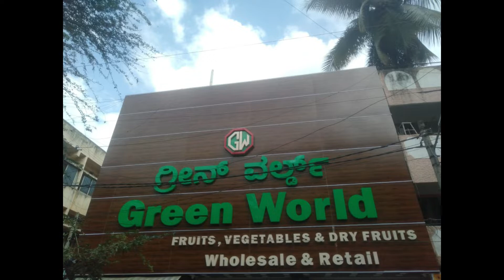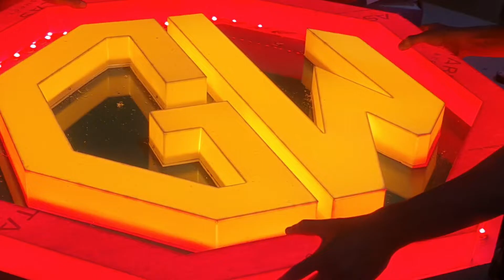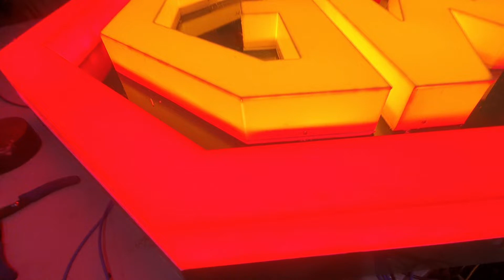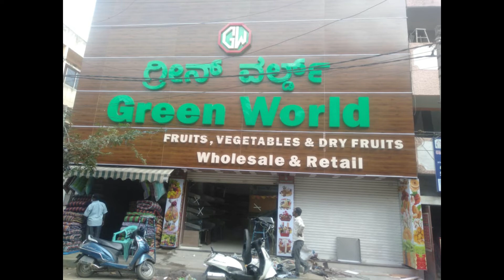How to make 3D letter meking ಅಕ್ಷರಗಳನ್ನು ಹೇಗೆ ಮಾಡುವುದು used Polyfix glue+91 8882946874 is no par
Power signs letter's and signs bord's manufacturers.bangaluru 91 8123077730

POLYFIX GEL GLUE & SPRAY ACTIVATOR. 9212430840 is no par call kar sakte hain.